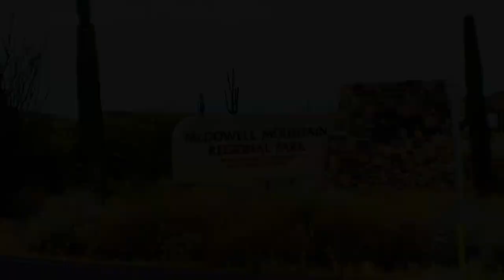McDowell Mountain Regional Park and Desert Campground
I went on a short ride to the north side of Phoenix Metro area in Fountain Hills to a great park that has a lot of amenities. McDowell Regional Park has miles of competition level mountain bike trails, hundreds of hiking trails, Open Group Camping areas for equestrian use as well as general use, Boy Scout areas and a great campground. Cost is $7.00 per vehicle to enter the park but if you have a use for the above, it is a bargain. When I was there, I saw many variety of fowl like dove, partridge, roadrunners and such, signs of deer and several rabbits.